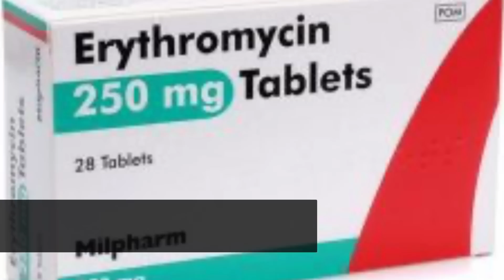日本支原體感染創新高，那個縣市最嚴重？旅行有危險嗎？為什麼有人叫這種肺炎做非典型肺炎？Japan mycoplasma infection at new high